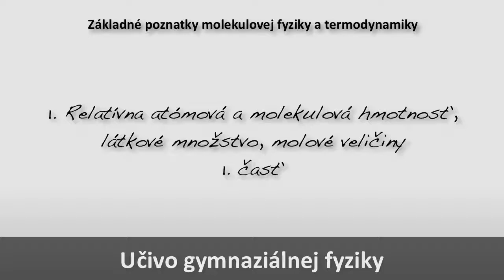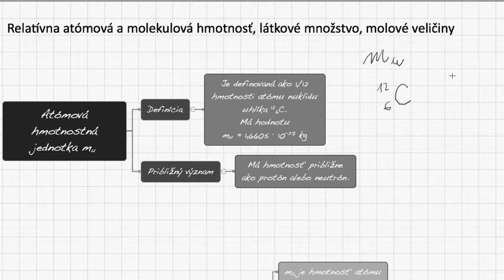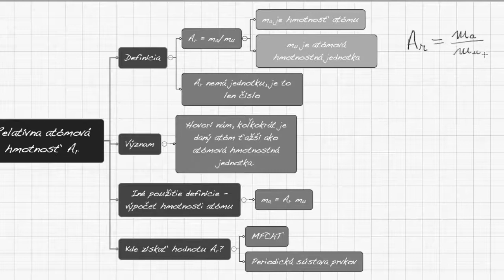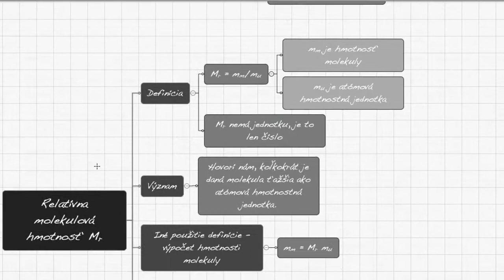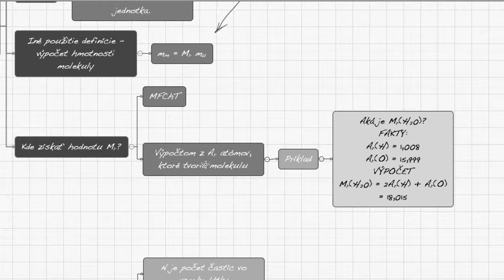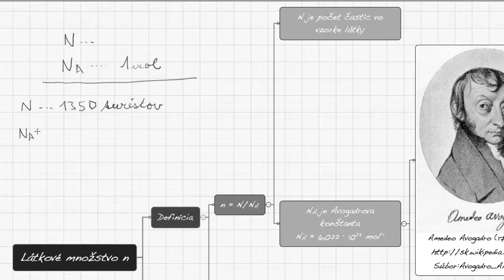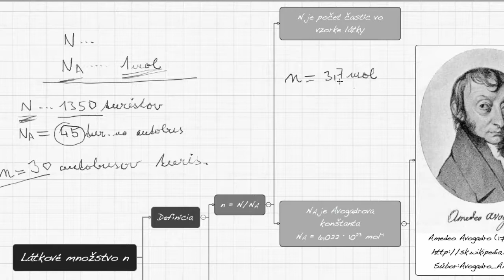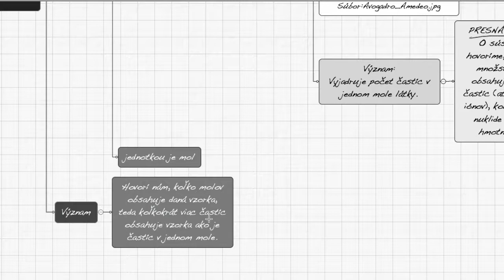F2M3-01 Relatívna atómová a molekulová hmotnosť, látkové množstvo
Atómová hmotnostná jednotka. Relatívna atómová hmotnosť. Relatívna molekulová hmotnosť. Látkové množstvo. Avogadrova konštanta. Mol.